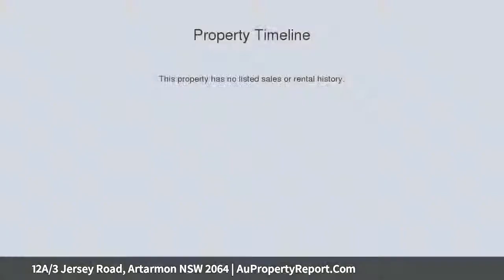12A/3 Jersey Road, Artarmon NSW 2064 | AuPropertyReport.Com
12A/3 Jersey Road, Artarmon NSW 2064
Property Type: apartment
Bedrooms: 2
Bathrooms: 2
Car Space: 1
City-View Apartment Of Superb Convenience